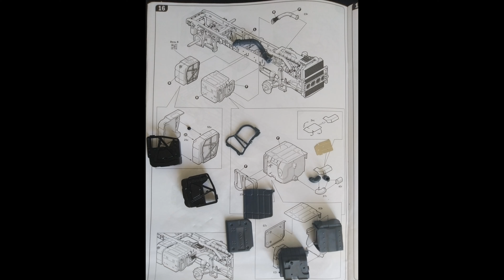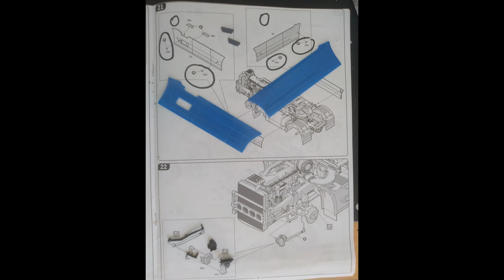Travaux en cours! Work in progress! Part 4 : Camion Volvo FH4 Globetrotter 1/24 ITALERI Maquette !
Juste pour le Kiff! ;)